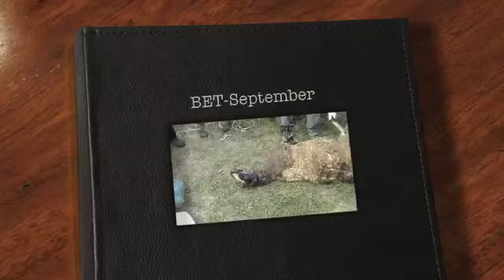Bear Emergency Team - September 2010 LIFE EX-TRA Project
Bear Emergency Team September Training Smolian